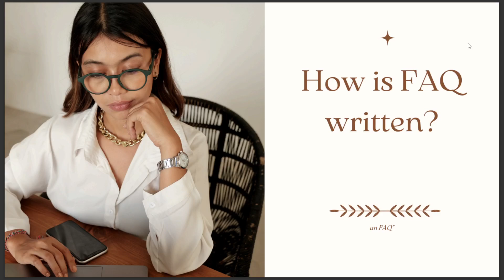HOW IS FAQ WRITTEN